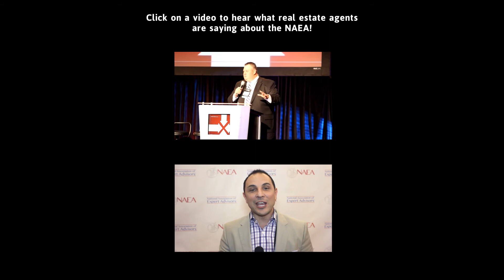We are the National Association of Expert Advisors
The National Association of Expert Advisors, co-founded by Jay Kinder and Michael Reese, is an association of real estate agents that position themselves as Expert Advisors in the real estate industry. We provide different levels of real estate coaching and help you establish authority in your market. This video gives you an idea of the core values that we live and do business by!